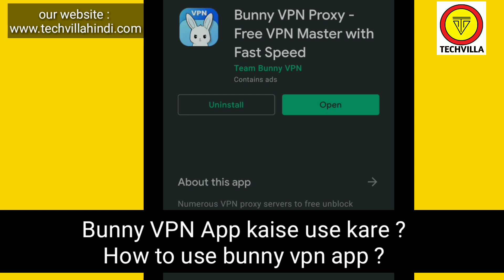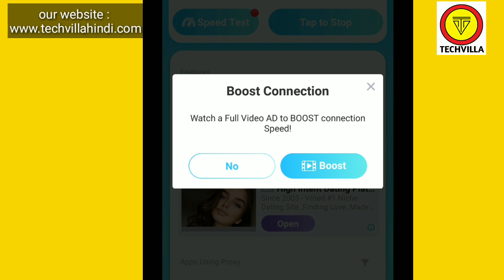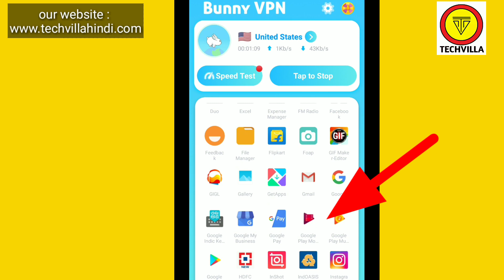How to Use Bunny VPN App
how to use bunny vpn app for whatsapp
how to use bunny vpn in free fire
how to use bunny vpn punh liye